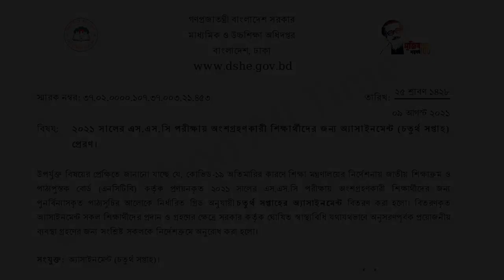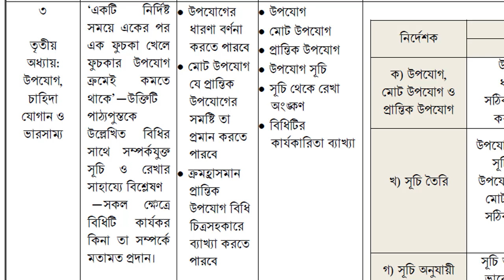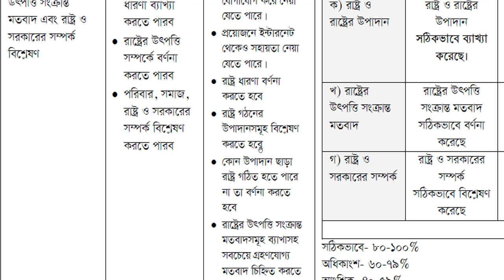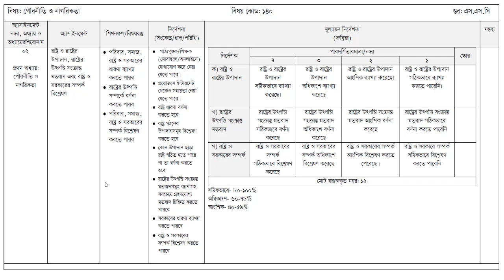SSC Assignment 2021 4th Assignment week|| Arts Group Question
In this video we are going to discuss SSC Assignment 2021 4th Assignment week. We discuss SSC 4th week Assignment 2021. We hope you get help in this video very much.

SSC Assignment 2021 4th Assignment week

ssc 2021 4th week assignment,ssc 2021 assignment 4th week,ssc assignment 2021,ssc 2021 4th week assignment question,ssc assignment 2021 4th week,
ssc 2021 assignment,ssc 2021 assignment 4th week question,ssc 4th week assignment,4th week assignment ssc 2021,ssc assignment 2021 answer,
ssc 2022 assignment 4th week,ssc 4th week assignment 2021,class 10 assignment 2021 4th week,ssc assignment 2021 4th week answer,assignment 2021,4t week assignment 2021
ssc 2021 assignment 4th week,ssc 2021 4th week assignment,class 10 assignment 2021 4th week,ssc assignment 2021,ssc 2022 assignment 4th week,
assignment class 10 4th week 2021,4th week assignment ssc 2021,class 10 assignment 4th week 2021 answer,ssc 2021 assignment,
ssc 4th week assignment,class 10 assignment 4th week,4th week assignment class 10,ssc assignment 2021 4th week,ssc 4th week assignment 2021,assignment 2021,ssc assignment 2021 4th week answer

ssc assignment 2021 geography 2nd week
assignment ssc 2021
ssc assignment 2021 geography
ssc assignment 2021 bhugol 2nd week
vugol assignment ssc 2021
geography assignment
ssc assignment geography 2nd week
ভূগোল এসাইনমেন্ট দশম শ্রেণি
2021 ssc assignment
ssc assignment 2021 2nd week
ssc assignment
এস এস সি এসাইনমেন্ট ২০২১
২০২১ সালের এসএসসি অ্যাসাইনমেন্ট
ssc assignment 2021 bhugol
ssc assignment 2021 answer
assignment
geography assignment ssc 2021
assignment class 10
ভূগোল এসাইনমেন্ট
ssc assignment bhugol
ssc assignment 2021 ভূগোল
ssc assignment 2021 geography answer 2nd week
ssc assignment vugol 2nd week
দশম শ্রেণীর অ্যাসাইনমেন্ট ২০২১
ssc assignment 2021 2nd week geography
bhugol assignment
এস এস সি এসাইনমেন্ট ভূগোল
geography assignment 2nd week
ssc assignment geography
assignment class 10 2021
ভূগোল ২য় সপ্তাহের এসাইনমেন্ট
2021 সালের এস এস সি পরীক্ষার এসাইনমেন্ট
ssc 2021 assignment
ভূগোল এসাইনমেন্ট দশম শ্রেণি ২য় সপ্তাহ
ssc assignment 2nd week
ssc assignment 2nd week geography
2021 ssc assignment answer
ভূগোল ও পরিবেশ ssc
s.s.c assignment 2021
ssc 2021 assignment 2nd week geography
assignment ssc 2021 2nd week
vugol assignment
ssc 2021 bhugol assignment 1st week
ssc 2021 1st week bhugol assignment
bhugol assignment answer ssc 2021
ssc 2021 bhugol assignment 2nd week
ssc 2021 2nd week bhugol assignment
ssc 2021 vugol assignment 1st week
ssc 2021 1st week vugol assignment
vugol assignment answer ssc 2021
ssc 2021 vugol assignment 2nd week
ssc 2021 2nd week vugol assignment
ssc 2021 geographyl assignment 1st week
ssc 2021 1st week geographyl assignment
geographyl assignment answer ssc 2021
ssc 2021 geographyl assignment 2nd week
ssc 2021 2nd week geographyl assignment
ssc assignment 2021 itihas answer